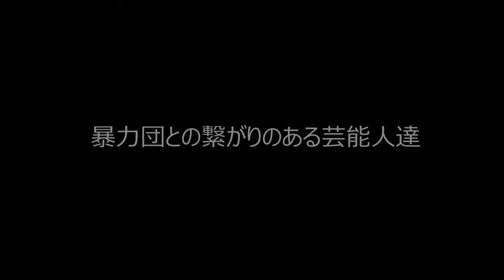暴力団との繋がりのある芸能人達②